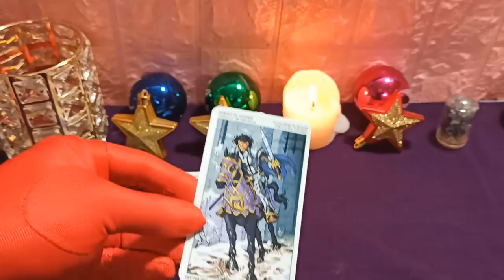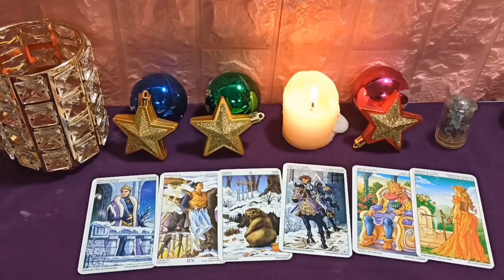Mhoni Vidente | Los horóscopos del fin de semana del 14 al 16 de Febrero | Tu amor y felicidad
Puede terminar en un estado agotador que lo deprime bastante y lo deja flojo, por lo que debe recuperar rápidamente su entusiasmo y recuperar su ritmo de trabajo. Emocionalmente, puede molestar involuntariamente a la persona durante el día, haciendo que la otra persona esté un poco triste y triste